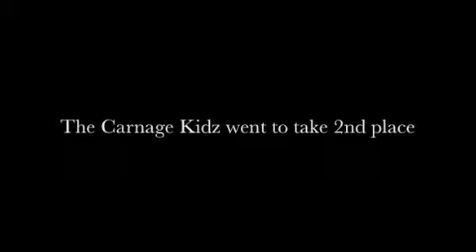Carnage Kidz at PBC Spring Regionals 08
some old footage I found of my first team from 3 years ago at the PBC 3 man Regional Championships